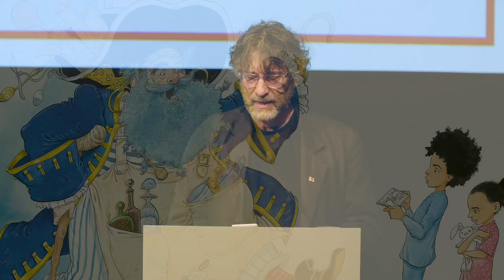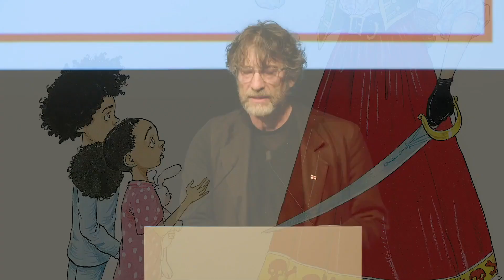Pirate Stew | Neil Gaiman Read Aloud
Neil Gaiman reads from PIRATE STEW, a hilarious rhyming read-aloud tale of pirate babysitters and the mayhem they bring.

Master storyteller Neil Gaiman reads from PIRATE STEW, a hilarious rhyming read-aloud tale of pirate babysitters and the mayhem they bring.

ABOUT PIRATE STEW:

Meet LONG JOHN McRON, SHIP'S COOK . . . and the most unusual babysitter you've ever seen.

Long John has a whole crew of wild pirates in tow, and—for one boy and his sister—he's about to transform a perfectly ordinary evening into a riotous adventure beneath a pirate moon. It's time to make some PIRATE STEW.

Marvelously silly and gloriously entertaining, this tale of pirates, flying ships, doughnut feasts and some rather magical stew is perfect for all pirates, both young and old.

With a deliciously rhyming text from master storyteller Neil Gaiman and spellbinding illustrations by the supremely talented Chris Riddell, this is the picture book of the year!